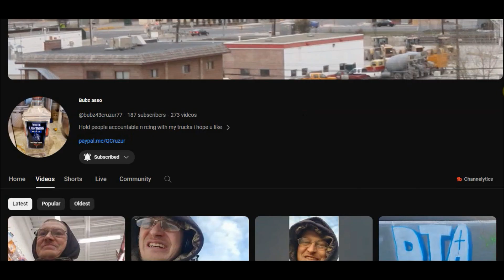The Love Shack